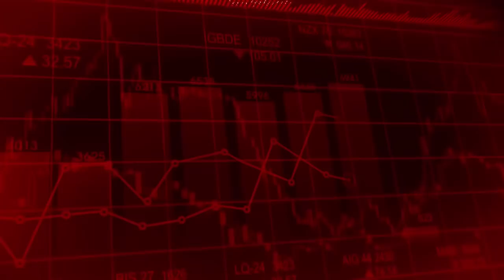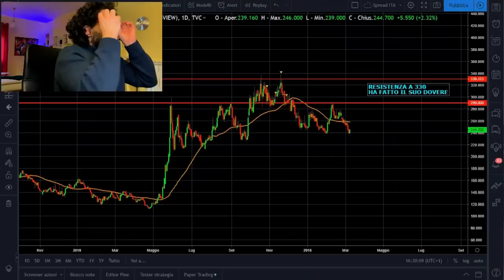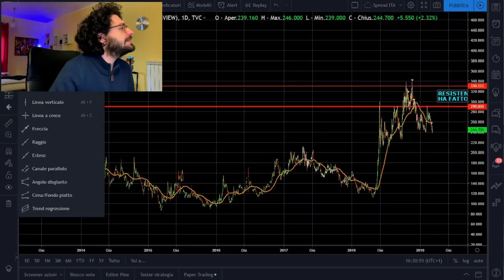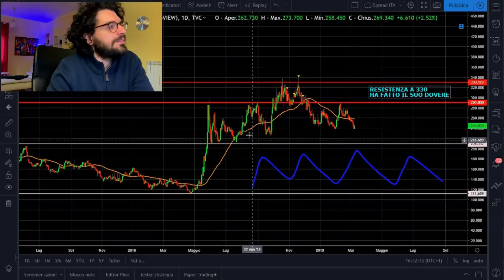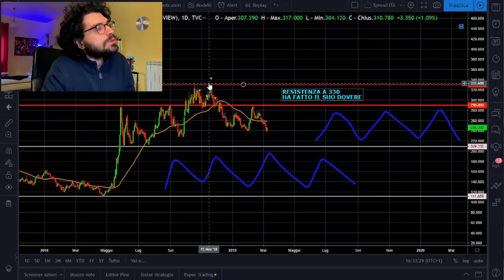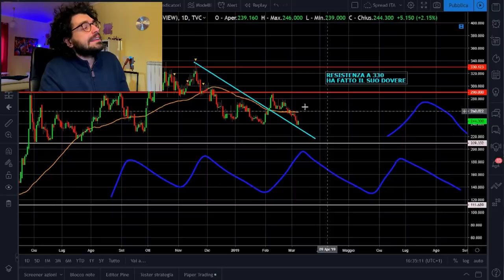ITALIA: situazione POLITICA! Cosa sta SUCCEDENDO al nostro paese!!!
Italia SI Italia NO. Cosa sta SUCCEDENDO al nostro paese! Analisi dello spread e grafici su economia italiana.

► TOP EXCHANGE

SOCIALS